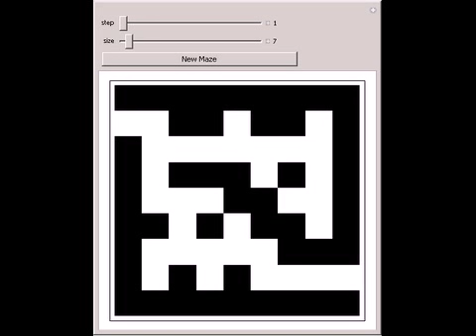Maze Solving with a 2D Cellular Automaton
A simple cellular automaton is used to find a solution to mazes if one exists. The automaton calculates each cell's new value based on the surrounding cells in the previous time step. This makes dead-ends and branches of the maze die away until one path...

Contributed by: Alexander Varga